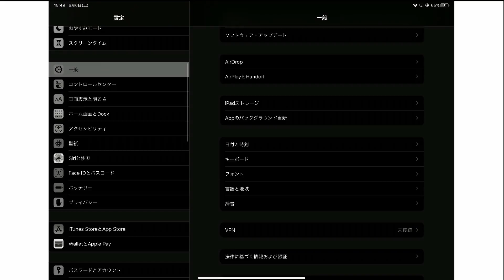【CODモバイル】裏技を使用して別世界でCODモバイルやってみた！その裏技方法も紹介しますｗｗ【CODMOBILE】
【自己紹介】
高校生/リアルでは野球と犬の散歩が趣味！
生まれて初めてプレイしたゲーム【ヨッシーアイランド】
FPSのゲームはCODmが初めてです!!

めんどくさがり性格なので返信などは気まぐれです"(-""-)"

～ゲーム設定～
端末/iPadpro11インチ　4本指

好きな武器
コルダイト;AKS

[20:37]